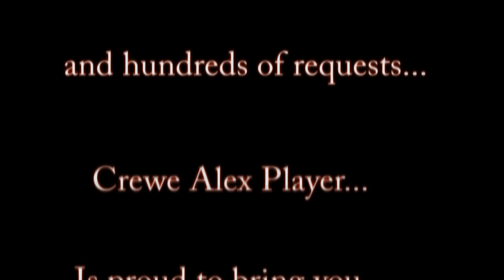The Dugdale Tootle Show Is Back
The full episode will be coming soon on Crewe Alex Player.